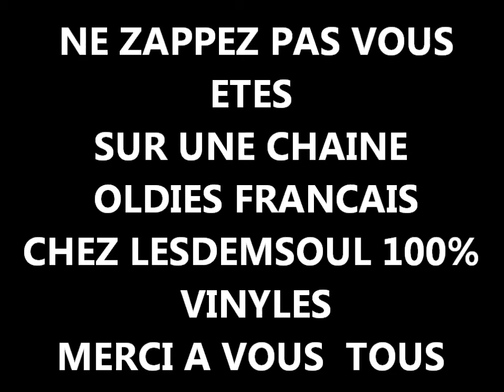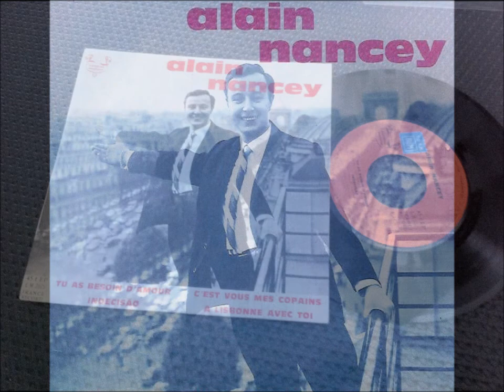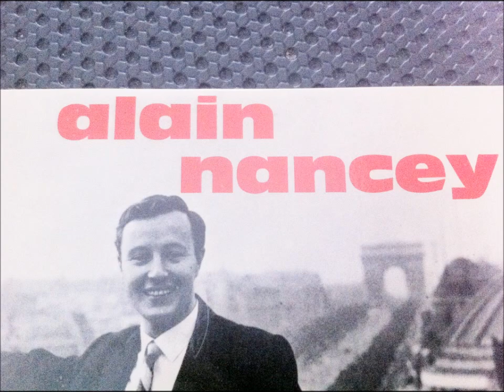ALAIN NANCEY , tu as besoin d'Amour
Alain Nancey chantait le charme de cette époque. En réalité il s'appelait Michel Giroult et était originaire de Vernon. Alain Nancey (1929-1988) Pseudonyme de Michel Giroult. - Auteur-compositeur et interprète